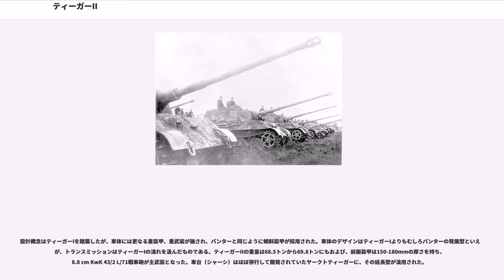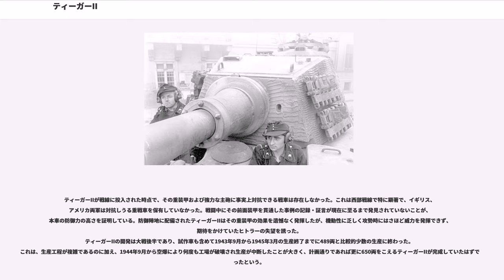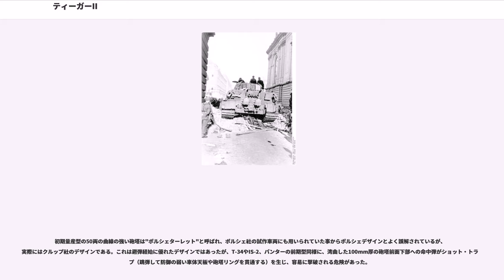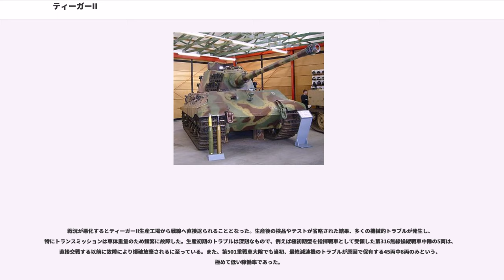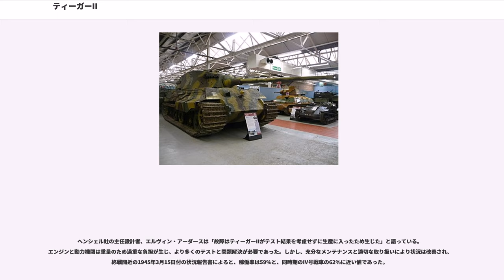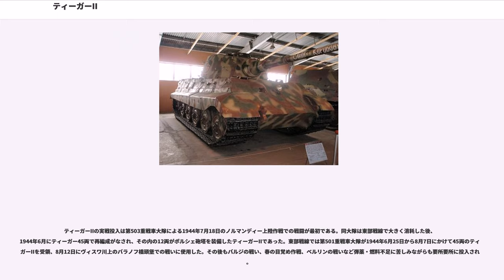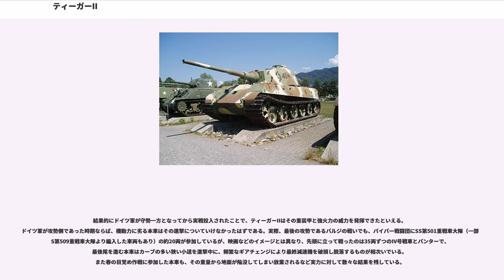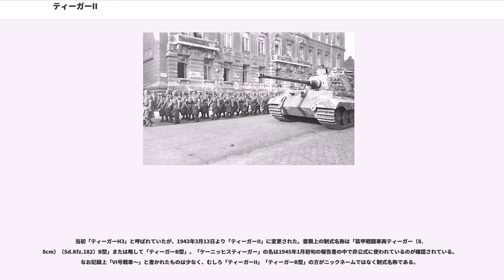ティーガーII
ティーガーII（）は、第二次世界大戦のドイツの重戦車であるVI号戦車の通称。VI号戦車にはI型とII型の2種類の戦車が存在し、それぞれティーガーI、ティーガーIIと呼ばれる。本稿での表記はティーガーIIで統一する。

ノルマンディー戦線でこの戦車を見たアメリカ軍は「キング・タイガー」と呼び、イギリス軍は「ロイヤル・タイガー」とあだ名した。この渾名がドイツに逆輸入され、「ケーニッヒス・ティーガー（）」（ドイツ語での意味はベンガルトラ）と翻訳された。なおソ連赤軍からはパンターの発展型と解釈され、前線では「新型豹戦車」と呼ばれた。

設計概念はティーガーIを踏襲したが、車体には更なる重装甲、重武装が施され、パンターと同じように傾斜装甲が採用された。車体のデザインはティーガーIよりもむしろパンターの発展型といえるが、トランスミッションはティーガーIの流れを汲んだものである。ティーガーIIの重量は68.5トンから69.8トンにもおよび、前面装甲は150-180mmの厚さを持ち、8.8 cm KwK 43/2 L/71戦車砲が主武装となった。車台（シャーシ）はほぼ併行して開発されていたヤークトティーガーに、その延長型が流用された。

ティーガーIIが戦線に投入された時点で、その重装甲および強力な主砲に事実上対抗できる戦車は存在しなかった。これは西部戦線で特に顕著で、イギリス、アメリカ両軍は対抗しうる重戦車を保有していなかった。戦闘中にその前面装甲を貫通した事例の記録・証言が現在に至るまで発見されていないことが、本車の防御力の高さを証明している。防御陣地に配備されたティーガーIIはその重装甲の効果を遺憾なく発揮したが、機動性に乏しく攻勢時にはさほど威力を発揮できず、期待をかけていたヒトラーの失望を誘った。
ティーガーIIの開発は大戦後半であり、試作車も含めて1943年9月から1945年3月の生産終了までに489両と比較的少数の生産に終わった。これは、生産工程が複雑であるのに加え、1944年9月から空爆により何度も工場が破壊され生産が中断したことが大きく、計画通りであれば更に650両をこえるティーガーIIが完成していたはずであったという。

他のドイツ戦車同様にティーガーIIはガソリンエンジンを装備したが、より軽いパンターやティーガーIに装備された物と同じであったため、慢性的に出力不足に悩まされた。本車は第二次世界大戦中に使用された他の重戦車同様、大量の燃料を消費した。これは補給が不足がちな大戦後半には運用上深刻な問題となった。戦闘で撃破されたティーガーIIよりも、燃料切れや故障で放棄された車両の方が多かったという。

本車の開発はヘンシェルおよびポルシェの両社に発注され、各社用の砲塔がクルップ社によってそれぞれ設計された。どちらも前面の厚い装甲と長い砲身の重量バランスをとるため、カウンターウエイトの役を果たすため後部が延長されており、内部は即応砲弾用のラックになっていた。また、トーションバー・サスペンションのせいで床下に脱出ハッチを設置できず、代わりに砲塔後部に置かれた。キューポラはティーガーIの中期型以降と同じ、ペリスコープによる間接視認型であった。

初期量産型の50両の曲線の強い砲塔は"ポルシェターレット"と呼ばれ、ポルシェ社の試作車両にも用いられていた事からポルシェデザインとよく誤解されているが、実際にはクルップ社のデザインである。これは避弾経始に優れたデザインではあったが、T-34やIS-2、パンターの前期型同様に、湾曲した100mm厚の砲塔前面下部への命中弾がショット・トラップ（跳弾して防御の弱い車体天板や砲塔リングを貫通する）を生じ、容易に撃破される危険があった。

ポルシェ社の設計案VK4502(P)は、VK4501(P)の時と同様、駆動に大型電動モーターを使用するハイブリッド式であったが、貴重な戦略物資である銅を多く消費するという問題もあった。VK4502(P)は砲塔が車体前方にあるV型と後方にあるH型の二種の設計案が計画されたが、砲塔部品が先行量産された段階で開発は中止され、試作のみに終わった。

クルップ社から送られた部品をヴェクマン社で組み立てたポルシェ型砲塔は、流用され、ヘンシェル社のVK4503(H)の車体に搭載され、初期量産型の50両となった。

以降はヘンシェル社のティーガーH3用砲塔"ヘンシェルターレット"が搭載された。このヘンシェル型砲塔は直線主体のデザインで、切り立...